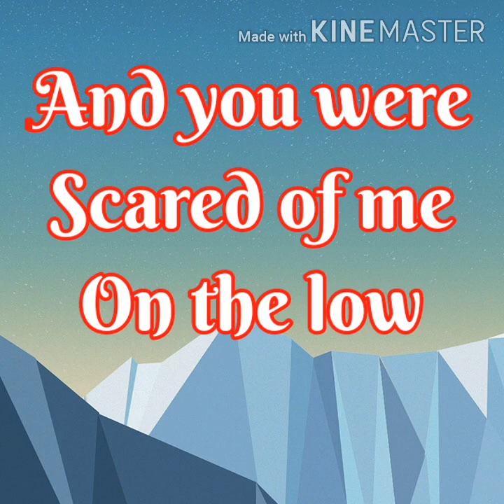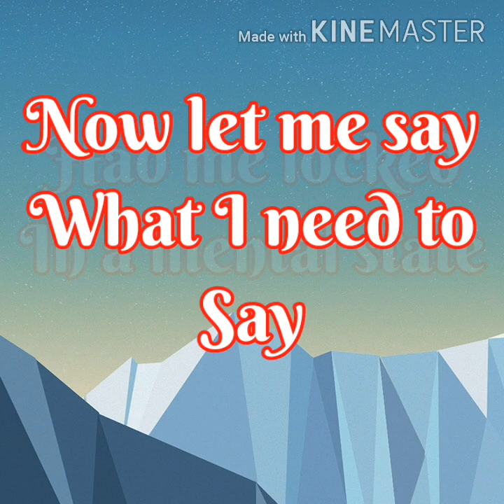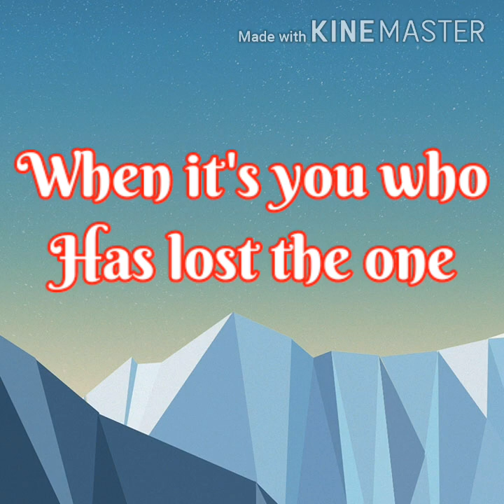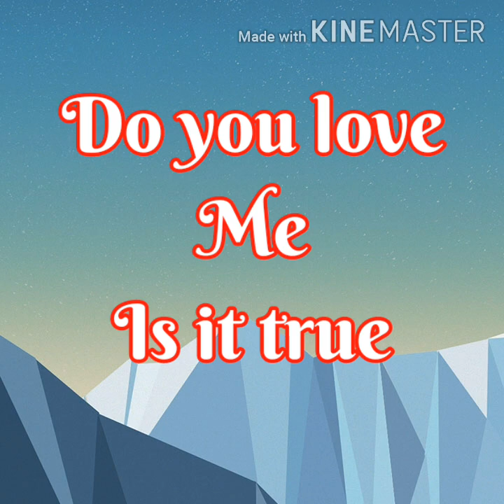Jamelia - Black and Blue Lyrics